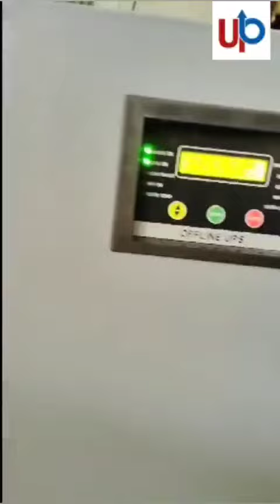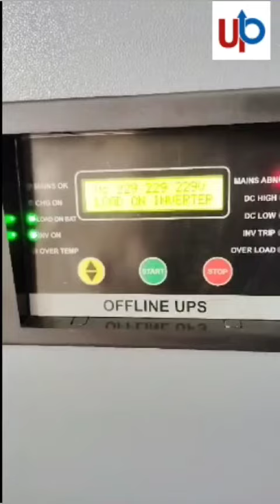wiring a 10 kva inverter: safety tips and tricks